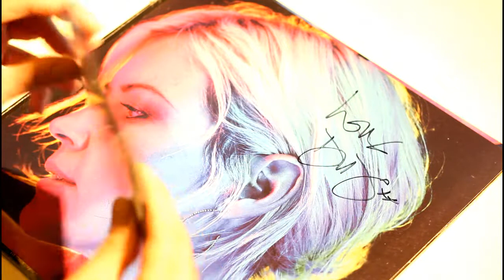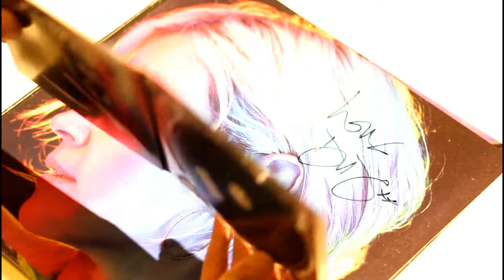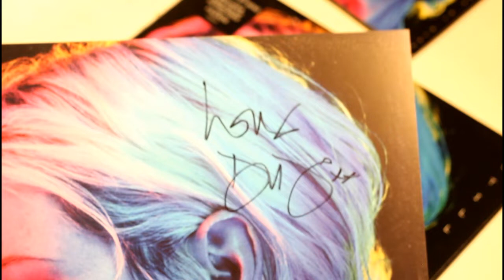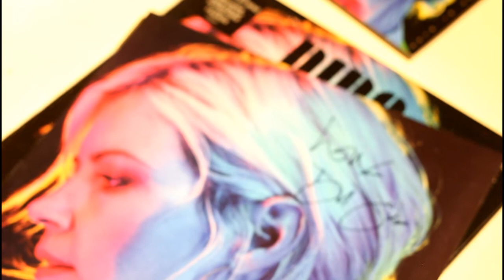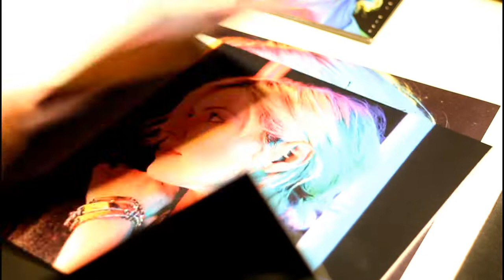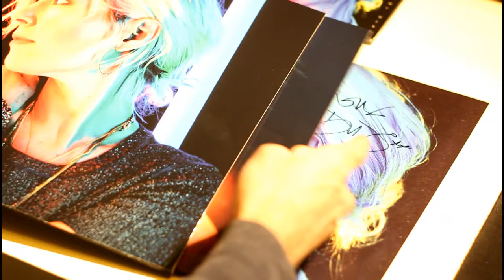UNBOXING SIGNED Dido Still On My Mind CD+Vinyl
Dido - Still On My Mind
UNBOXING CD, Vinyl and Signed printed photo.